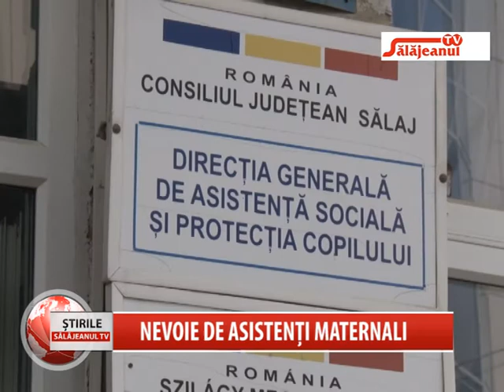NEVOIE DE ASISTENTI MATERNALI